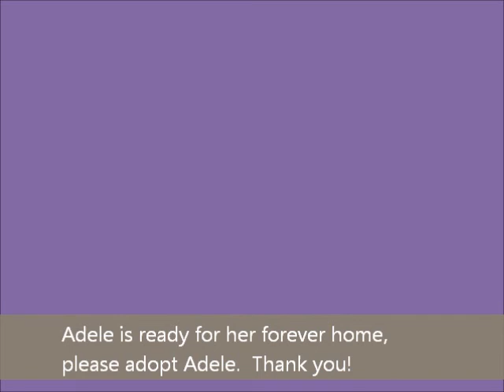Adele the Lab mix angel Rescue Ridge Oct. 15, 2011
Adele is simply wonderful. She is great with adults, children and other dogs.  She and her son Aiden were strays in the woods for months and now Adele is looking for her forever home.  Adele is housetrained, spayed, vaccinated, walks beautifully on a leash and is ready for her forever home.